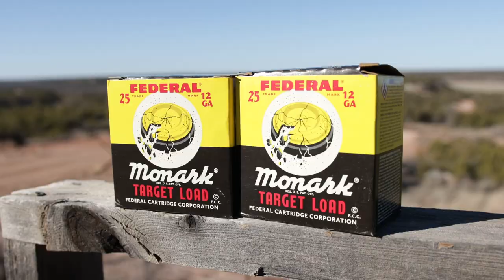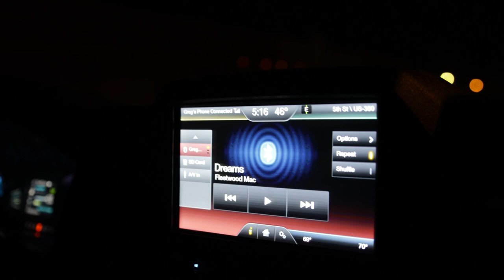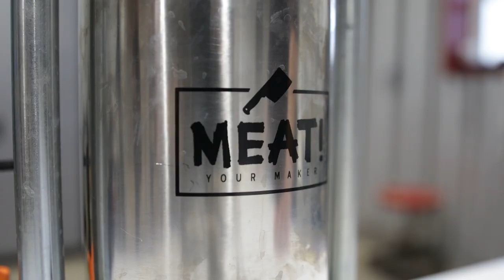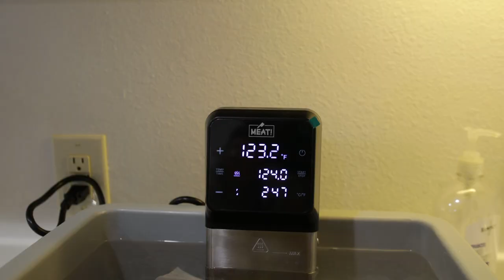How Big Is A Sandhill Crane? | Catch Cook Clean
Once again our combination of Benelli Lupos and Federal Premium ammunition did the job. 3 hunts, 3 limits and some amazing ways to cook sandhill crane and Speckled Bellied geese during our 2023 From Field To Table event.

Want to learn how to do this in person? Book your own hunt and wild game cuisine experience with Outdoor Solutions. We teach you how to hunt, prepare, and cook what you hunt in the field. Learn to cook what you hunt with us.